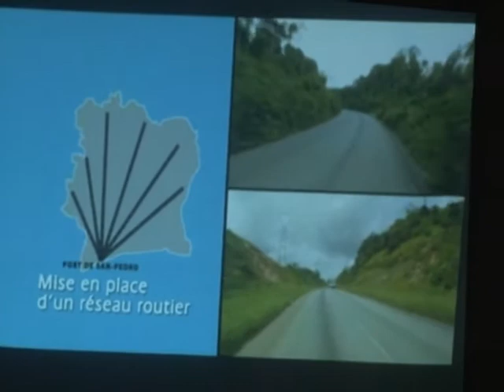Transport: Le PASP à la conquête du fret malien